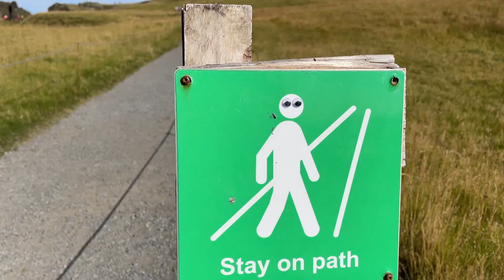Kuku Campers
A short promo video I made for Kuku Campers after my amazing Iceland trip.